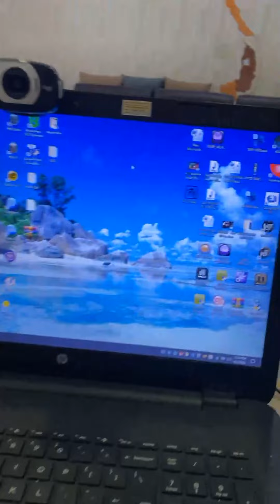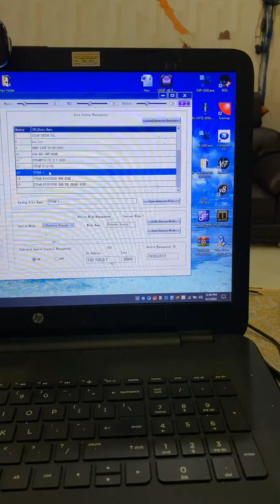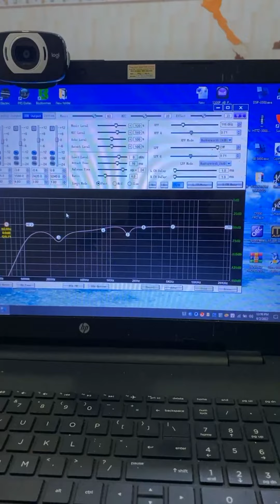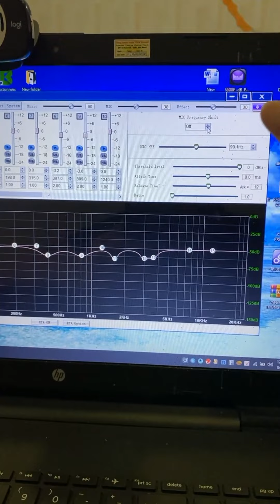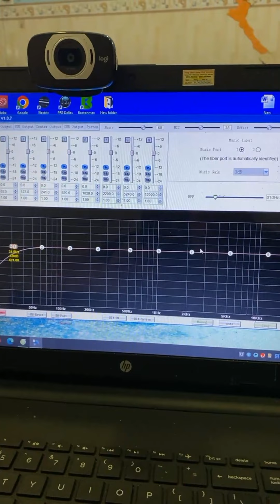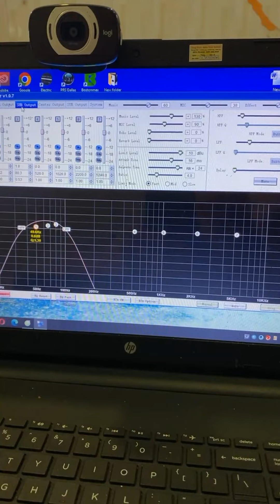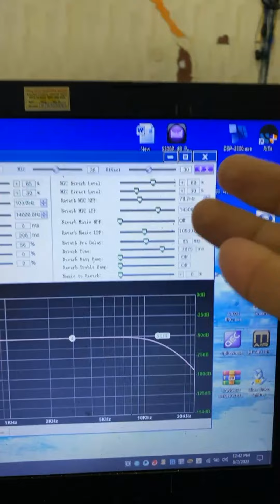Tại sao S690 lại hiệu quả khi kết hợp loa Titan ok